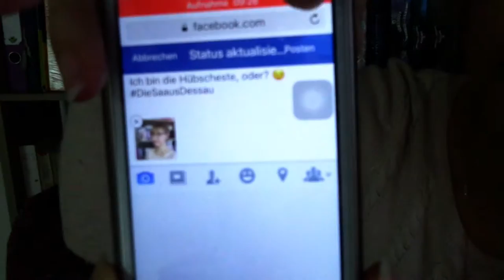Wahrheit oder Pflicht feat ElisaAndKiwi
Ich habe mich mal wieder mit der Elisa zusammen getaen und wir haben ein Video zusammen gemacht.
Das Video ist für einen Fan von mir. Für die Josi.
Viel Spass!

es sind schon 126